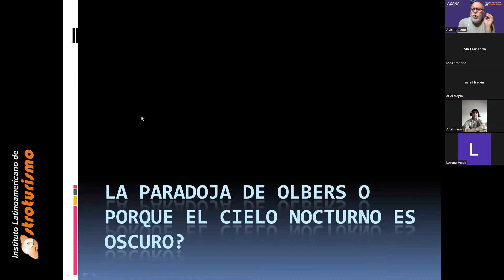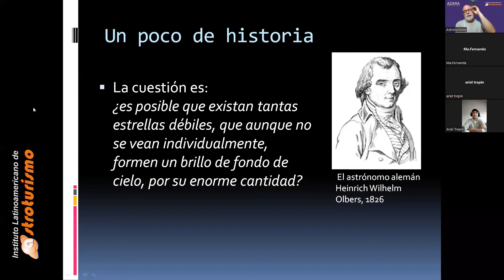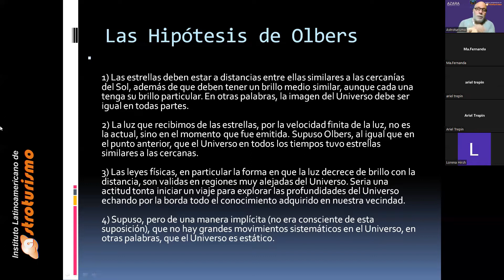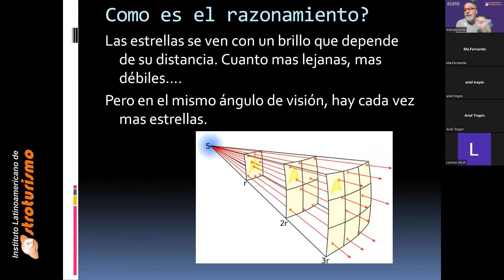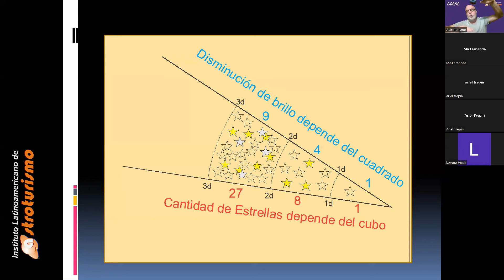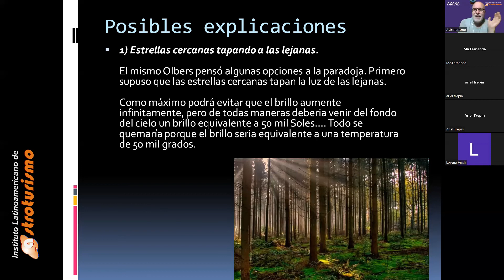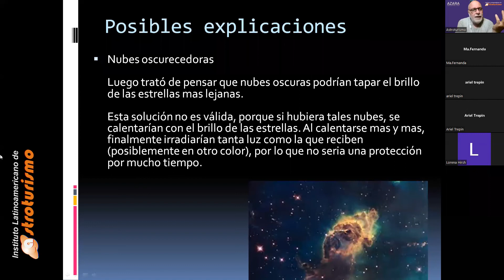paradoja de olbers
Por que el cielo nocturno se ve oscuro?

Este video es una explicacion simple, cualitativa. Si queres ver un poco de la matematica implicada, podes ver nuestro blog: